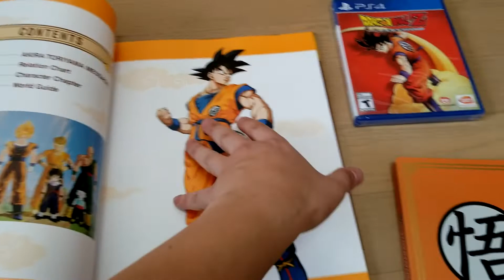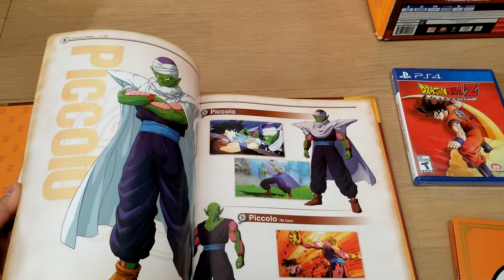ドラゴンボールZカカロット海外コレクターズエディションを開封Dragon Ball Z Kakarot Collectors Edition opened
〇毎週土曜日20時  編集ゲーム動画更新
〇不定期                  ライブ配信、編集ゲーム動画更新
今回は海外のドラゴンボールZカカロットのコレクターズエディションを
購入しました。日本では、ゲオでフィギュアはついてくるのですが
スチールケースなどは同封されません。
ベジータ、フリーザ、セル、ブウまでがプレイできるそうです。
BGMも当時を再現するなと力が入っています。
amazonで購入するなら海外のアカウントを作って購入した方が
安くすみます。
実況して攻略して、悟空になりきって楽しみましょう!!

〇 Every Saturday at 20:00 Edit game video update
〇 Irregular live distribution, editing game video update
This time, we have the overseas Dragon Ball Z Kakarot Collector's Edition.
I bought it. In Japan, figures come with geo.
Steel cases are not enclosed.
It seems that Vegeta, Frieza, Cell and Buu can be played.
BGM is also empowered not to reproduce the time.
If you buy on amazon, you should make an overseas account and purchase
I'm cheap.
Let's play live and capture, become fun with Goku!!

GARIVANgameTV
Come also those of Twitter, follow please.
【タグtag】
ゲーム 実況 ギャリバン garivangametv 攻略 イケボ
カカロット ドラゴンボールZ pv cm op 海外の反応